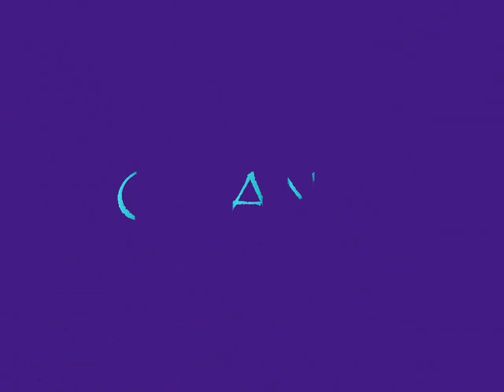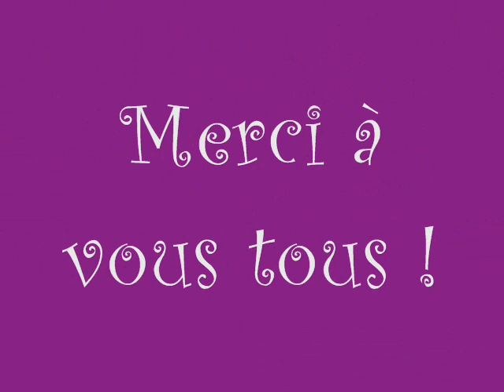Donoré à l'alliance francaise